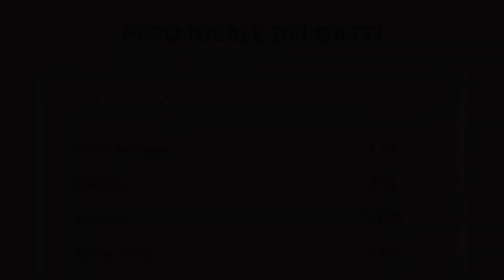Peso del gatto: è importante controllarlo?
Quanto deve pesare un gatto? L'importanza del peso del Micio

Il peso del gatto deve essere controllato periodicamente. Ma quanto deve pesare un gatto e come mantenerlo costante? Ecco tutte le risposte.